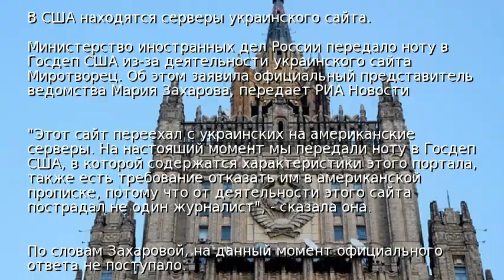МИД РФ требует от США закрыть сайт Миротворец